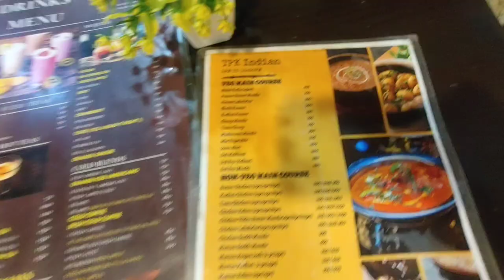Best hot chocolate in delhi😍 | Cheapest hot chocolate in delhi 🤯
📍 Two pots kitchen, Janakpuri c4e, New Delhi